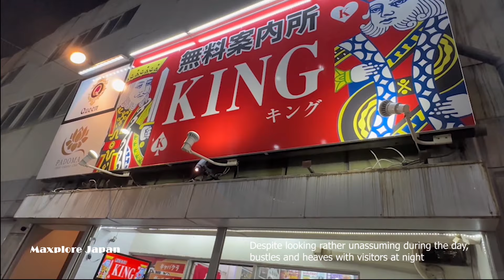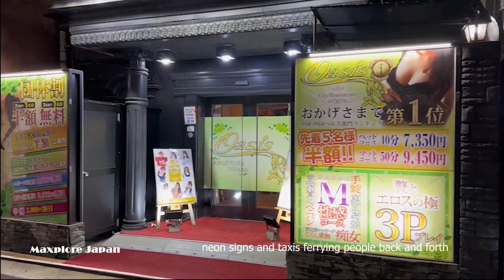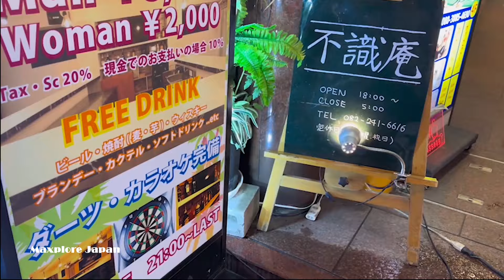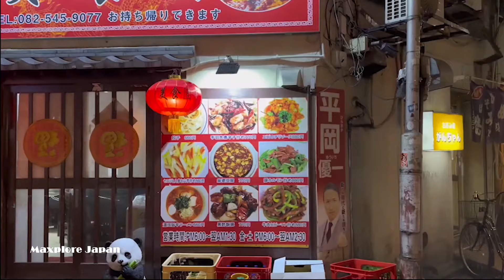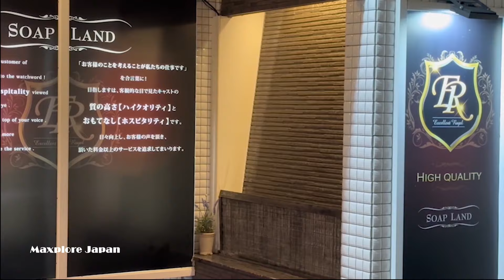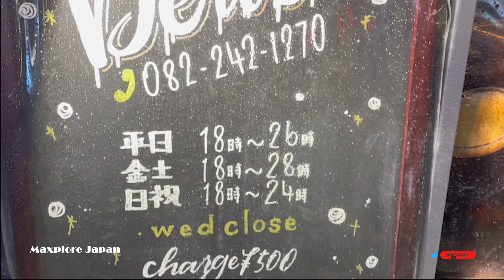Hiroshima nightlife I Western Japan's largest adults pleasure area Nagarekawa!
Many people from inside and outside the prefecture visit Nagarekawa, which is called the best entertainment district in Chugoku and Shikoku. It is a lively city where bright neon lights and many famous restaurants entertain visitors as places of entertainment and relaxation.

Hiroshima's sleepless town! Adult liven up your night in Nagarekawacho! Red light district Western Japan @Japanexplorer1

Your queries 👇👇👇

hiroshima nightclubs
girl from hiroshima
hiroshima streets
nightlife in hiroshima
hiroshima come to me
nightlife japan
hiroshima red light
hiroshima side street
day trip Hiroshima
living in Hiroshima japan

Hello everyone! On this channel, you can enjoy videos on the Japanese lifestyle. The contents will create by the travel of different cities, streets, tourist spots, and so on. Japanese festivals, cultures, and foodstuffs will also be the content of this youtube channel.  The land of Sun Rise is famous in the world for its uniqueness. Because Japan believes that "The common sense of Japanese is the lack of common sense of the world, and the common sense of the world is the lack of common sense of the Japanese".

In my channel, I would like to share your Japanese life experiences with their custom and the beauty of nature that are really outstanding here. So, keep in touch, and thank you for visiting this youtube channel.